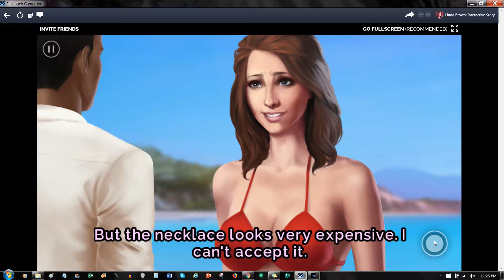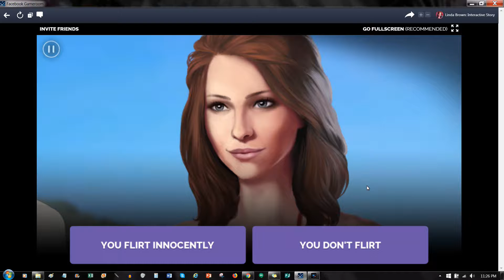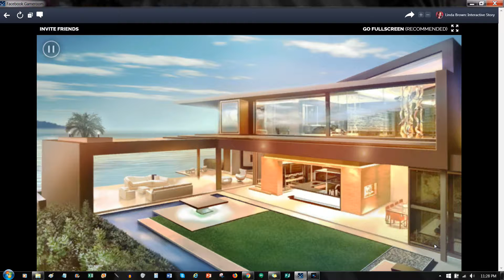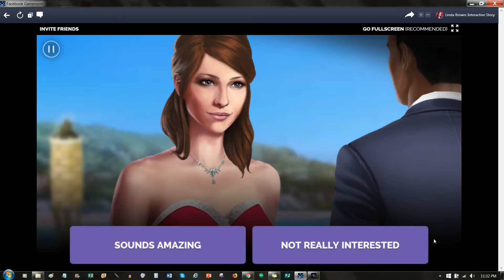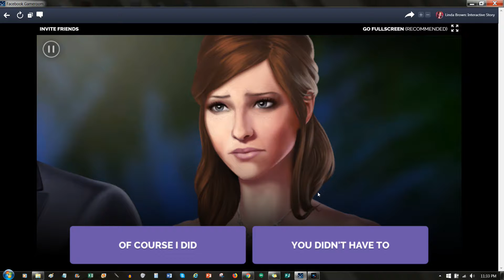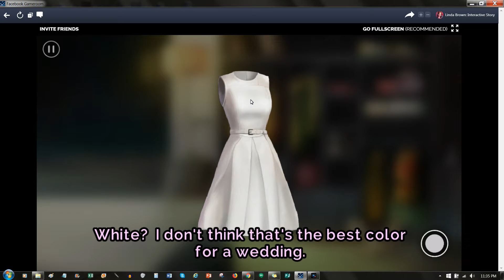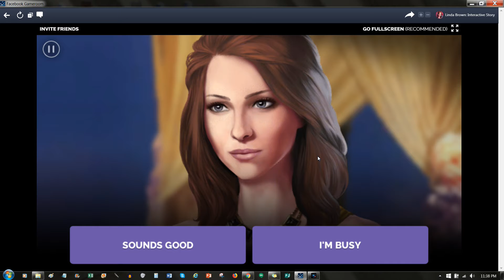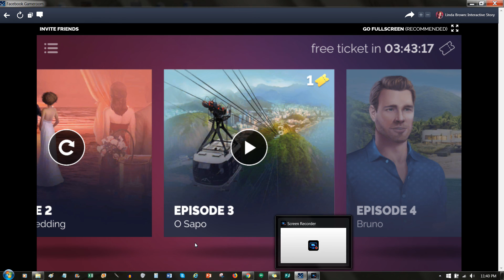Let's Play: "Linda Brown", Part 3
Hope the kids and Rodrigo will be alright!